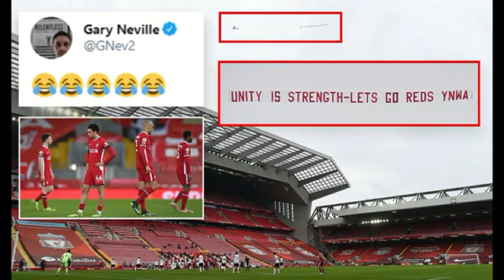MC Tii ka dhacday United Wax kale, Laborta oo Madaxweynaha Barca noqday, & Suuqii & Xogo xiiso leh